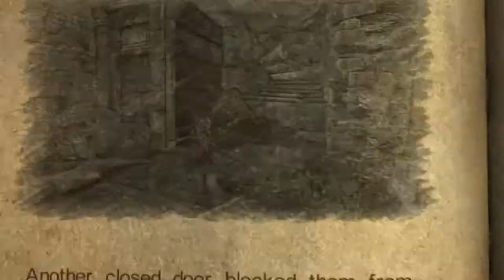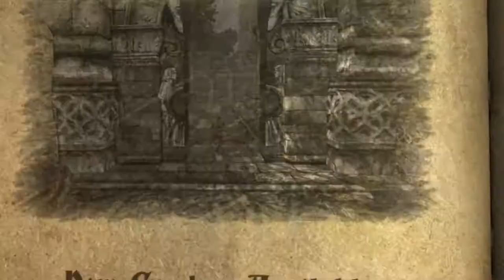Castlevania Lords of Shadow EP.12 | FETCH QUESTS!!!!